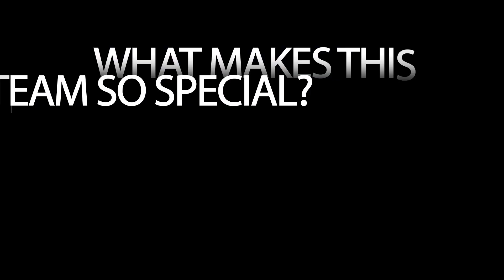Gabriela Moreschi : Offenheit, Frohsinn, Optimismus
🤾‍♀️ Unsere talentierte Nationalkeeperin 🇧🇷 Gabriela Moreschi hat bereits in Norwegen, Rumänien und Frankreich gespielt und bringt daher eine Menge internationale Erfahrung mit. Wir sind unglaublich stolz darauf, Gabriela in unserem Team zu haben und sind sicher, dass sie uns dabei helfen wird, unsere Ziele zu erreichen. 💪🏻

Seid dabei und verpasst keine Insider-Informationen über unser Team und die bevorstehende Aufgaben! 🙌🏻 Folgt uns für spannende Einblicke hinter die Kulissen und zeigt eure Unterstützung für Gabriela und das SG BBM Bietigheim-Team! 🤩